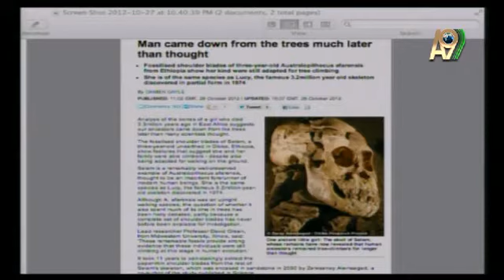DAILY MAIL'DE ÇIKAN 'İNSANIN AĞAÇTAN İNİŞİ' HİKAYESİNE CEVAP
AYLIN KOCAMAN: DAILY MAIL'DE CIKAN 'INSANIN AGACTAN INISI' HABERINE CEVAP